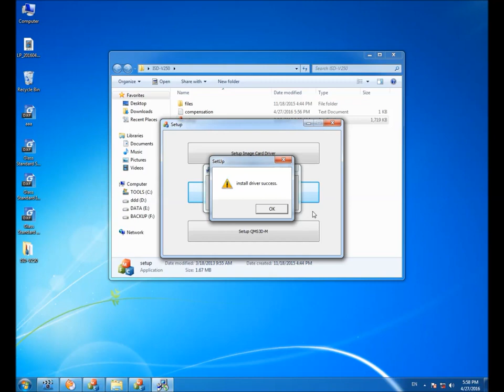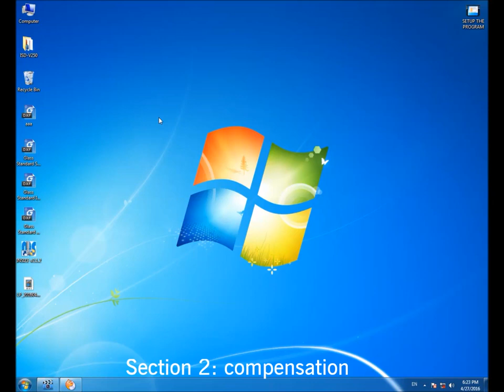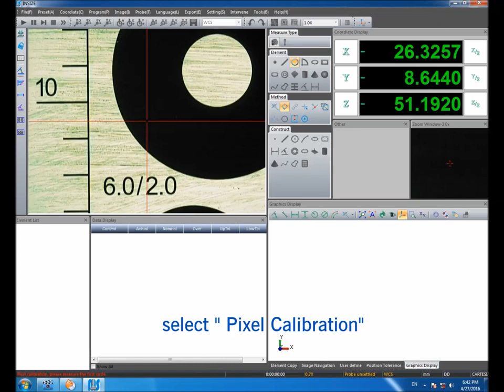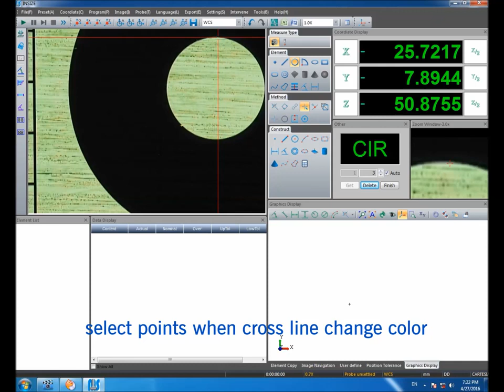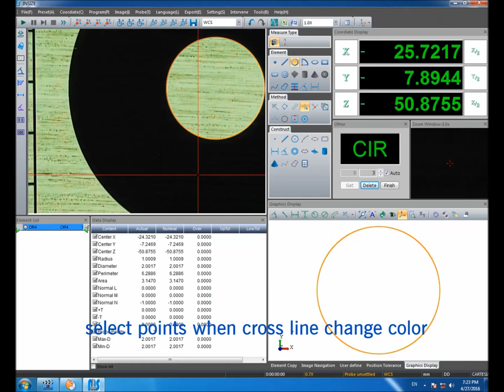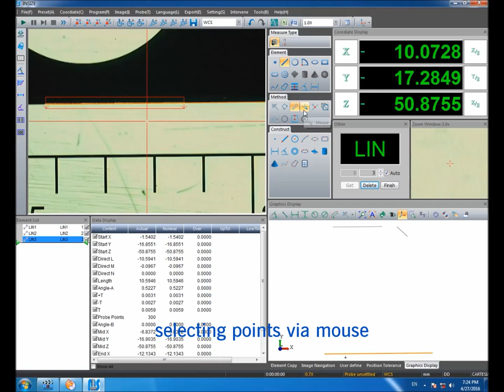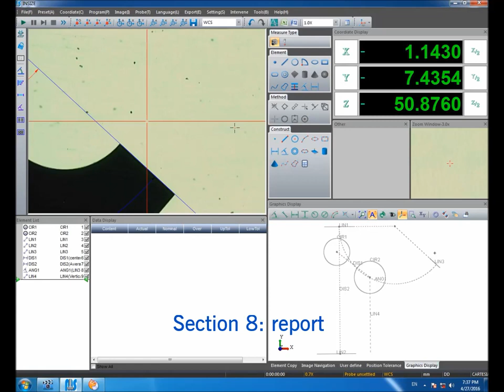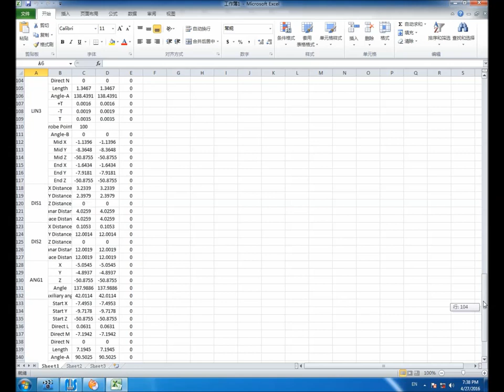Insize ISD V150 V250 V300 Vision Measuring System Basic Operation - Cutwel TV